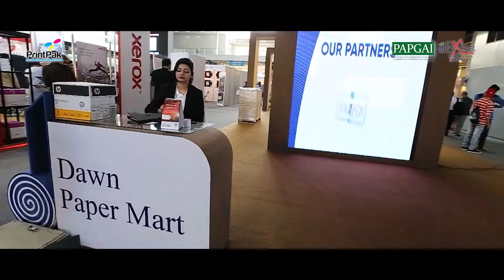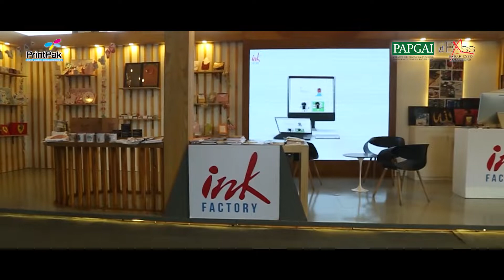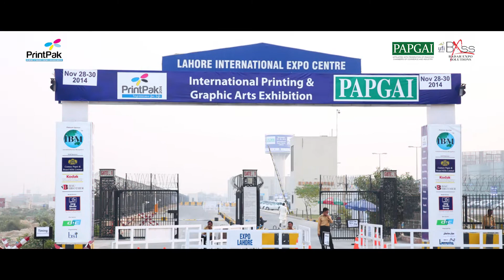Print Pak - A journey of revolution towards printing industry of Pakistan.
Print Pak is Pakistan's largest printing & packaging exhibition. Organized by PAPGAI and managed by Badar Expo Solutions.

Badar Expo Solutions (BXSS Official)